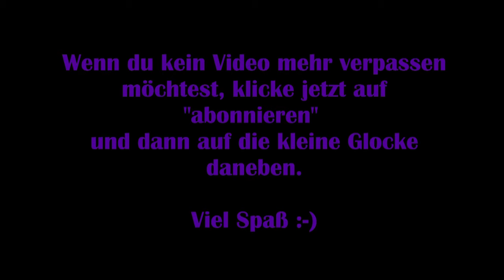DbD Lore - Die heilige Fäule [Deutsch]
Technische Details:
Aufnahmetool: GeForce Experience
Bearbeitungsprogramm: Wondershare Filmora 9
Mikrofon: Auna MIC-900B USB Kondensator Mikrofon für Studio-Aufnahmen

Release: 14. Juni.2016
Entwickler: Behaviour Interactive
Publisher: Behaviour Interactive
Genre: Action, Horror
Entwickelt für: PC
FSK: 18